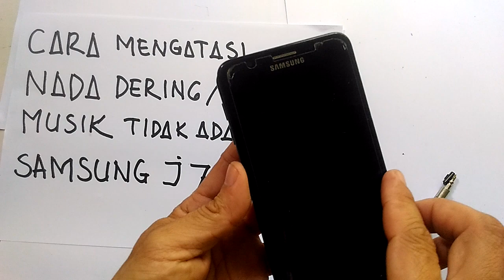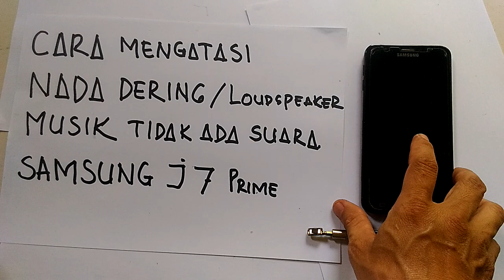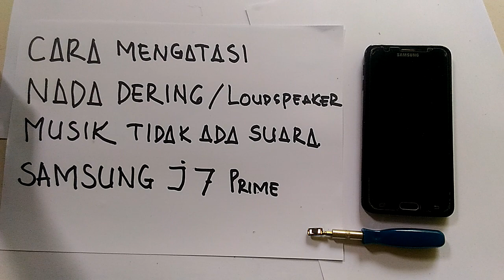cara service samsung J7 prime nada dering sember/ringer problem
Samsung J7 Prime  NO loundspeaker dan music
salam sukses